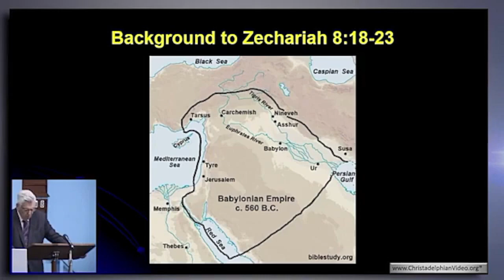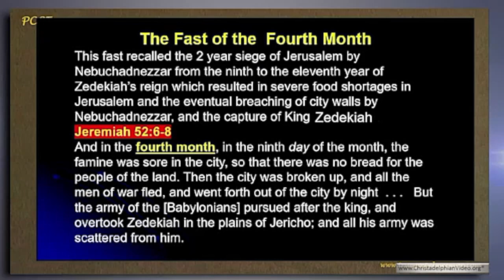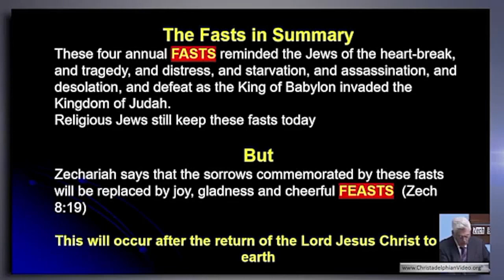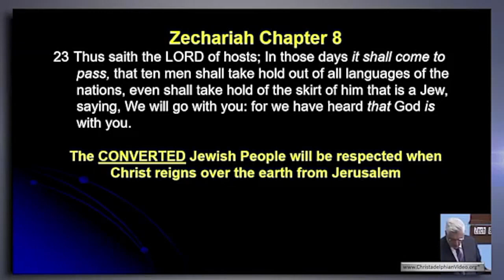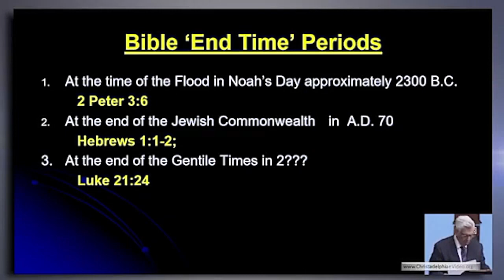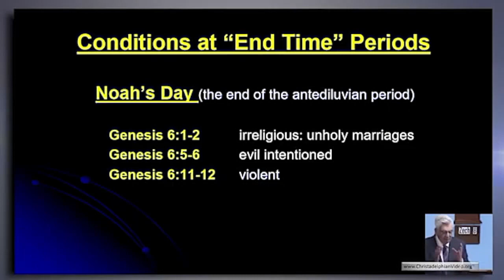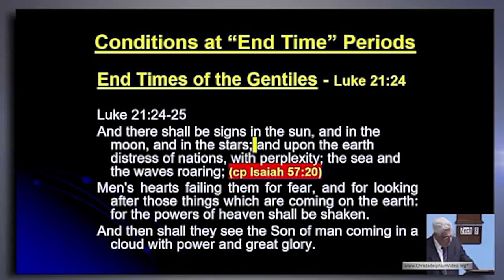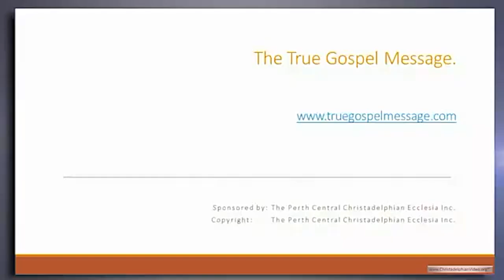The Bible shows Christ will return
This is a video which examines the general principles in the Bible which direct us to the end times, commencing with signposts drawn from Zechariah’s prophecy. Key passages as noted by our early brethren are set out to make us aware of the conditions which will exist prior to Christ’s return, with current events showing the gradual fulfilment of this framework.